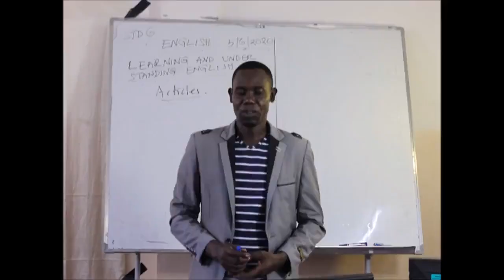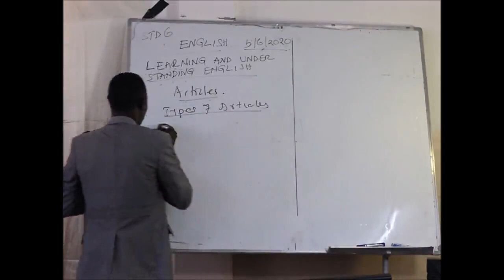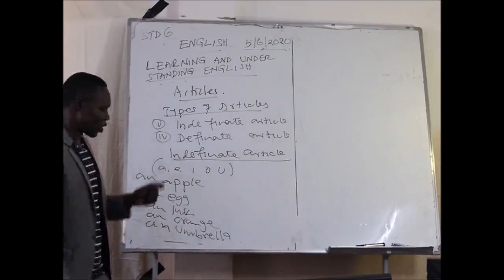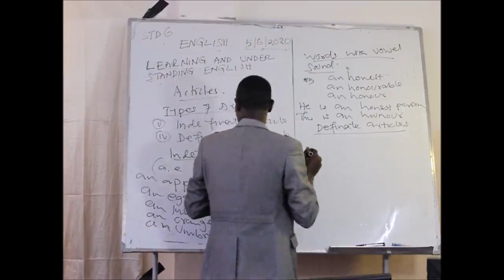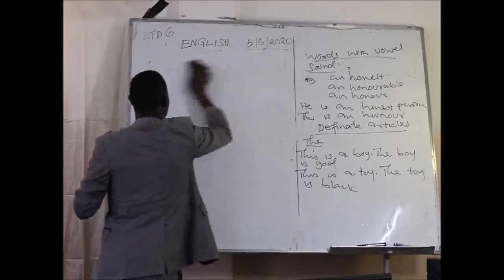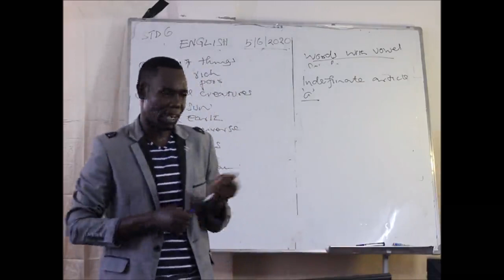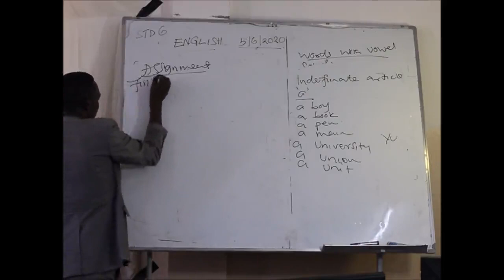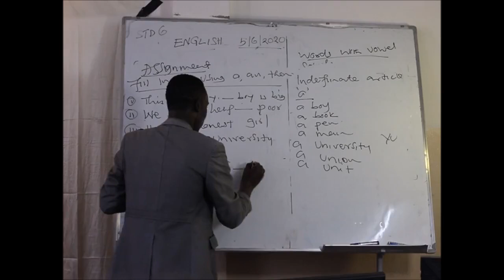ENGLISH STD VI